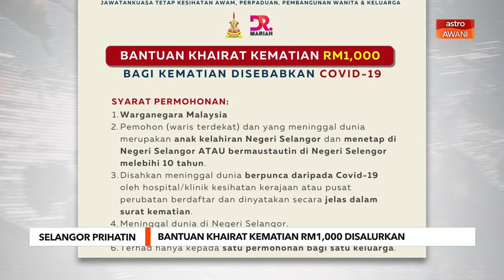Selangor Prihatin | Bantuan khairat kematian RM1,000 disalurkan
Kerajaan Selangor akan menyalurkan bantuan khairat kematian  RM1,000 kepada keluarga penduduk negeri itu yang meninggal dunia akibat pandemik COVID-19.
Pemberian bantuan itu selaras dengan inisiatif Pakej Kita Selangor 2.0 yang diumumkan Menteri Besar, Datuk Seri Amirudin Shari, Jun lalu.